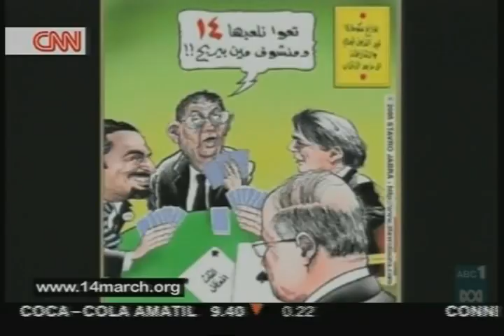Arab League Moves To Restrict Media Freedom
News item about Arab League's moves to control satellite tv stations by introducing new laws